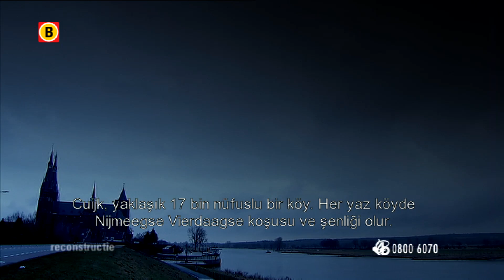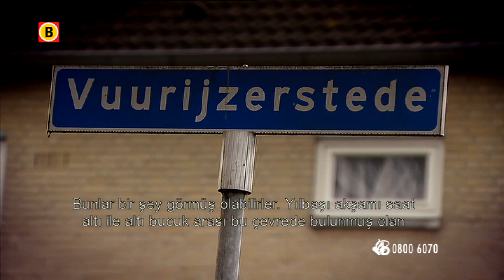Bureau Brabant - Wie is de schutter in Cuijk - 31 december 20111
Op oudejaarsavond, 31 december 2011 om ongeveer 18.00 uur steekt een Cuijkse jongen van 11 samen met vriendjes en een vriendinnetje vuurwerk af. Als zij op de parkeerplaats naast een flat staan, valt hij plotseling op de grond. Hij heeft pijn. Hij staat nog even op, strompelt nog wat en valt dan opnieuw neer. In het ziekenhuis blijkt wat er is gebeurd: hij is beschoten. In zijn lichaam treft de arts een kogel aan.